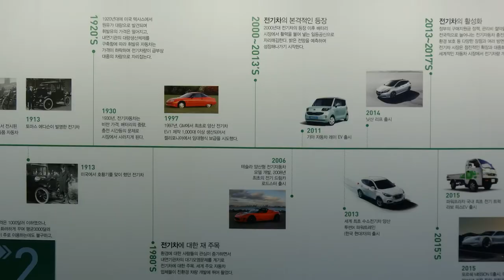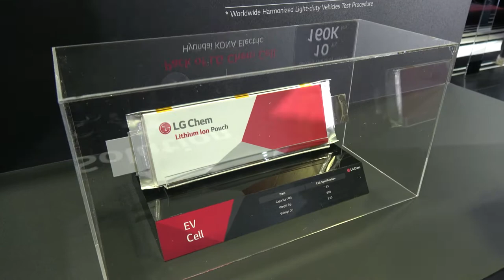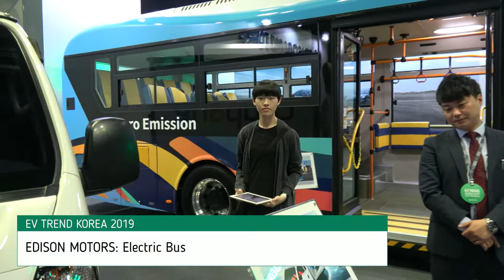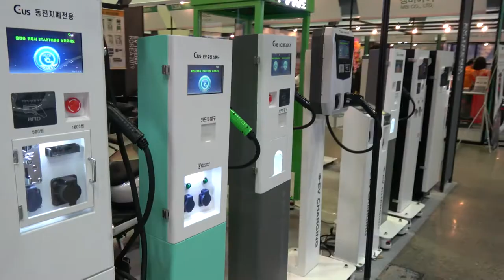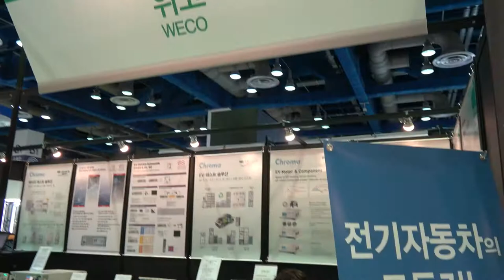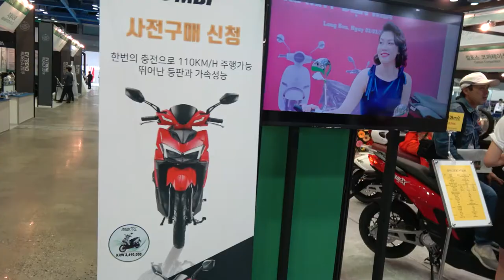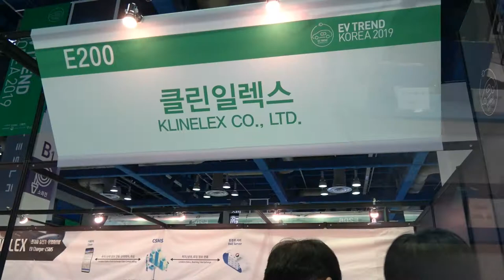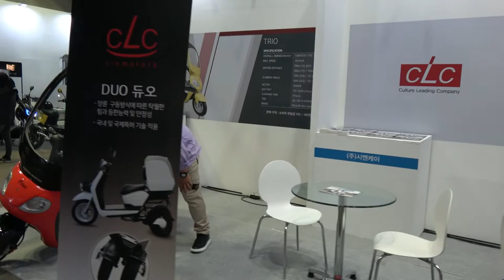[EV 트렌드코리아 2019] 빠르게 다시보기 (비완성차 업체(배터리, 바이크 등))